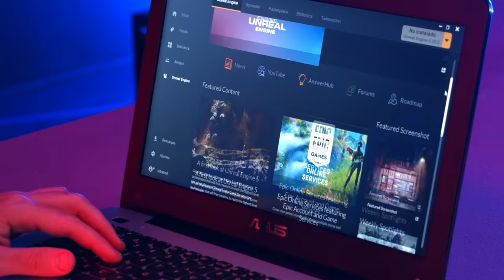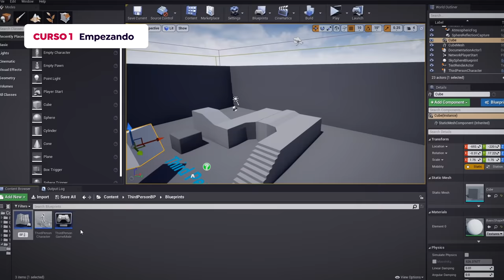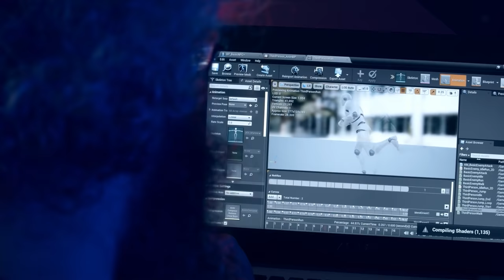Unreal Engine 4 para videojuegos | Un curso de Jose Goncalves | Domestika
Aprende desde cero a crear un prototipo para un videojuego, pasando por la mecánica hasta el uso de la inteligencia artificial

En este Domestika Basics de 5 cursos de Unreal Engine 4 para videojuegos, José Joel Gonçalves, también conocido como ultratrol, te enseñará cómo crear el prototipo de un juego, desde la mecánica hasta la aplicación de la inteligencia artificial.